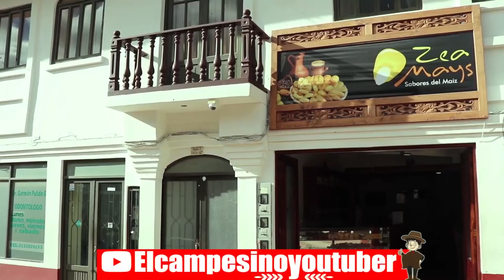ZEA MAYS SABORES DEL MAIZ